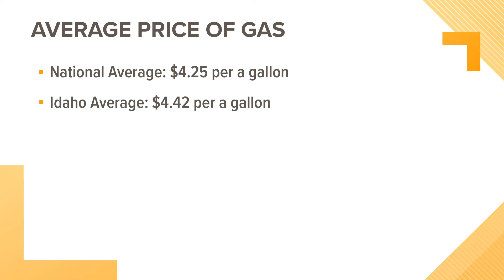AAA gas price report: ave. national price $4.25, Idaho higher at $4.42